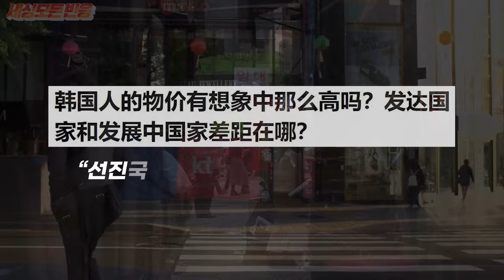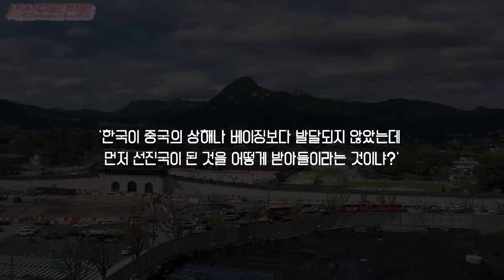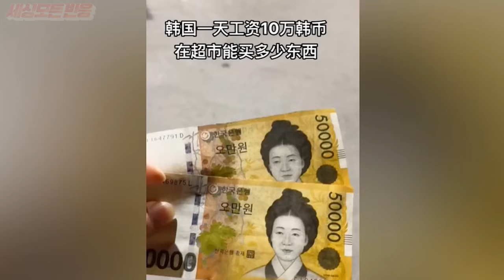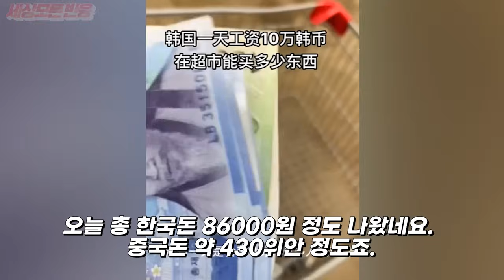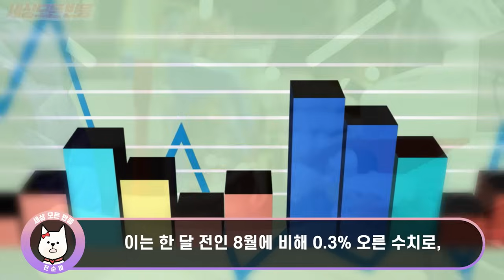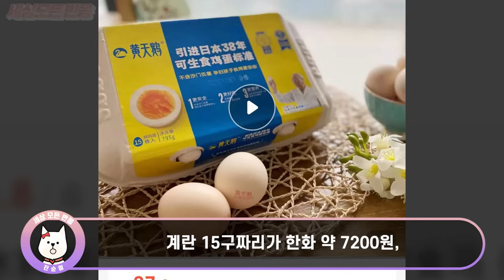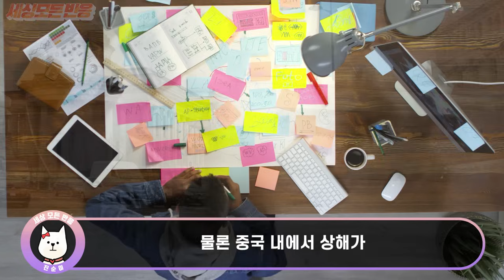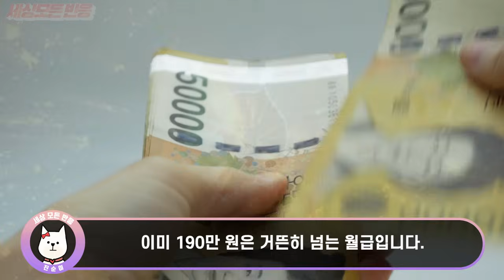한국 못산다고 무시하던 중국인이 정확히 5초 후 안색 창백해진 이유